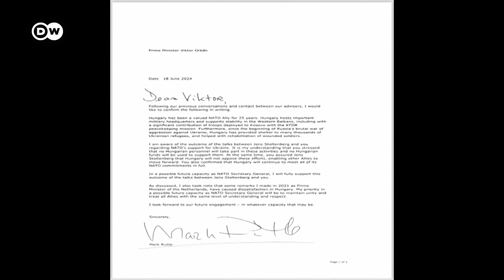Новым генсеком НАТО станет Марк Рютте - что нужно знать о нем и его отношениях с Трампом и Орбаном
Страны НАТО нашли преемника для генсека Альянса Йенса Столтенберга. Его место займет нидерландский премьер Марк Рютте. Он занимает жесткую позицию по отношению к Кремлю и выступает за более активную поддержку Украины. Однако еще до вступления в должность Рютте пришлось пойти на уступки премьеру Венгрии Виктору Орбану.